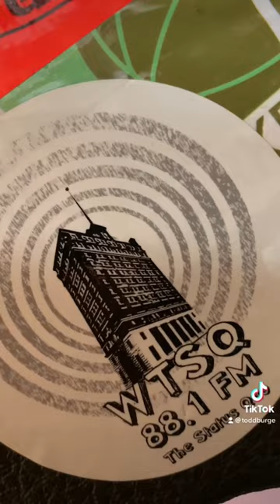WTSQ CHARLESTON WV